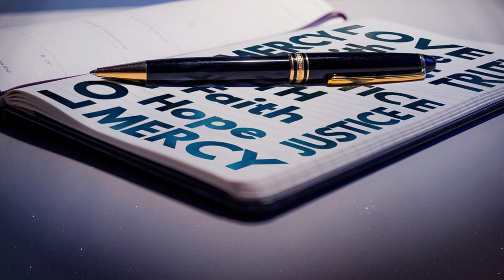Le parole della misericordia - Liberazione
La parola di questa puntata di “Le parole della Misericordia” è “Liberazione”, a cura di don Fabio Rosini.